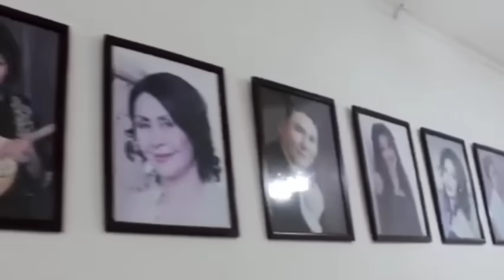LA INCREÍBLE HISTORIA DETRÁS DE LA MEJOR VOZ DEL MUNDO, DIMASH KUDAIBERGEN - DOCUMENTAL - PARTE 1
Hola Dears cómo están? hoy les quiero compartir un vídeo muy especial, si bien hace mucho tiempo realice un vídeo documental sobre Dimash quise actualizarlo y abarcar de manera general otros aspectos nuevos que han ocurrido en la carrera de Dimash debido a su crecimiento como artista. Así que aquí les comparto la parte 1 de este documental, la historia increíble detrás de la mejor voz del mundo,  Dimash Kudaibergen!

Todos los créditos correspondientes de los vídeos utilizados para este documental.